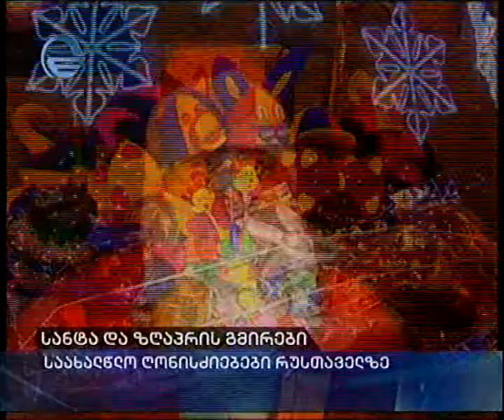სანტა და ზღაპრის გმირები